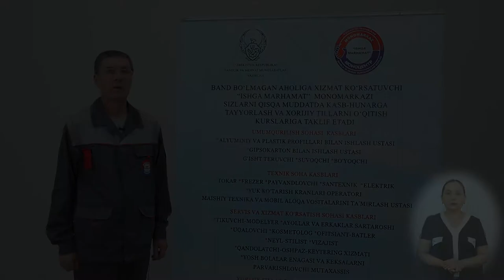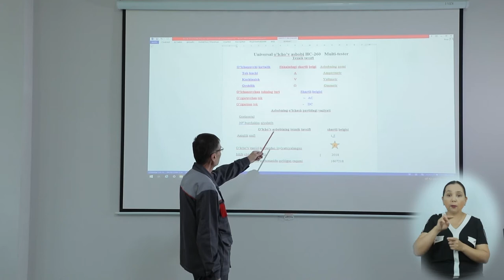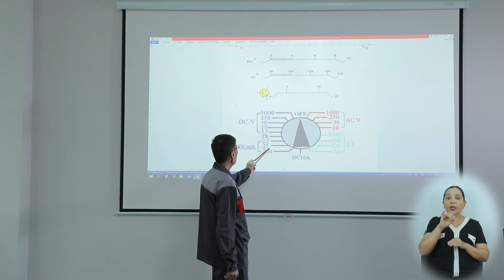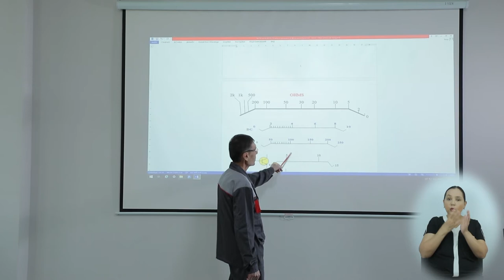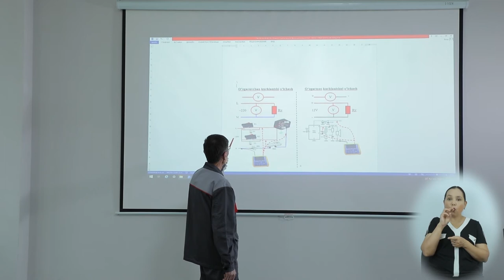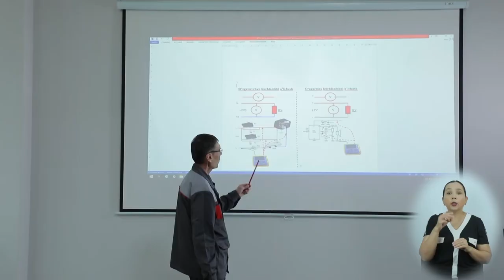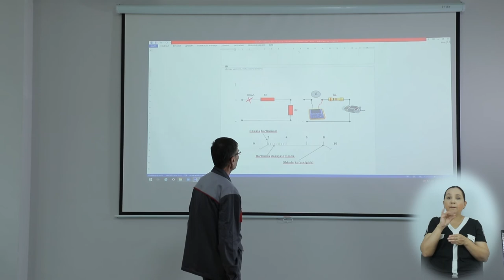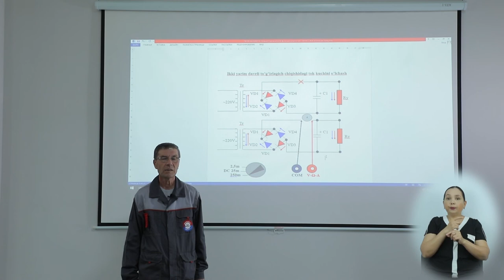20 Multi testorda tok kuchi va kuchlanishini o'lchash N